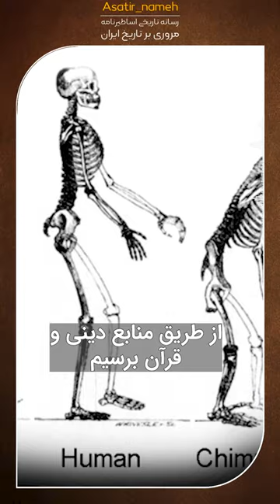از "نسناس ها" اولین موجودات روی زمین بدانید